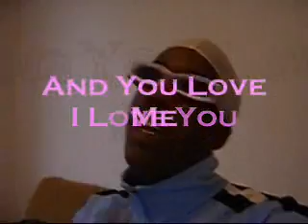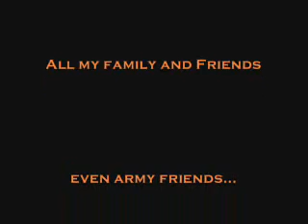Why Can't It Be Official Music Video - David Prophet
Another vid from Reflection, dedicated to Angela Hudson. (2007)

davidprophettv (tumblr)(blogger)
davidprophet(blogtv)(formspring)